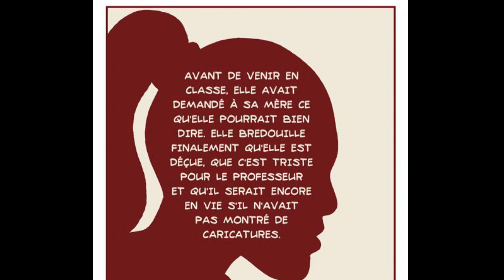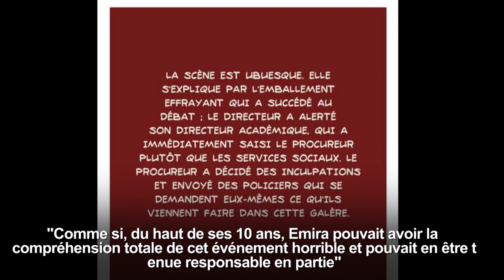L'artiste Remedium dessine une BD de « L'histoire d'Emira »